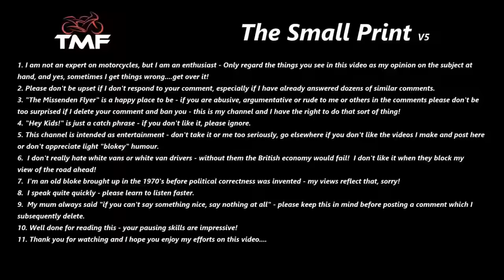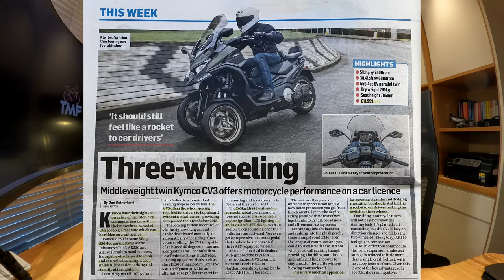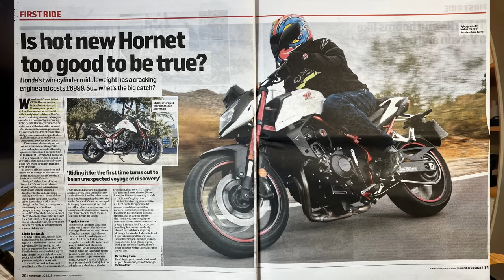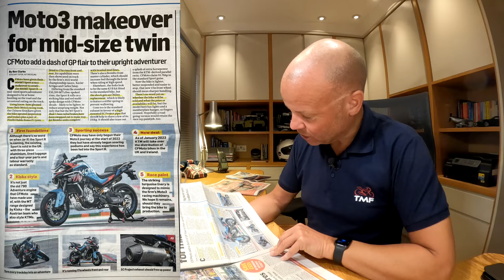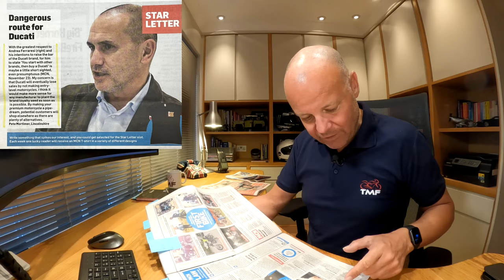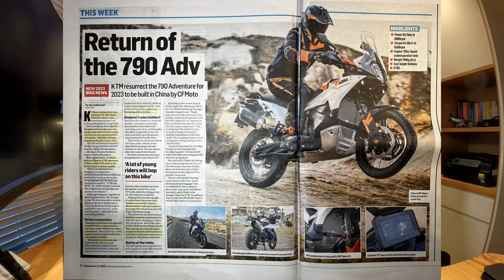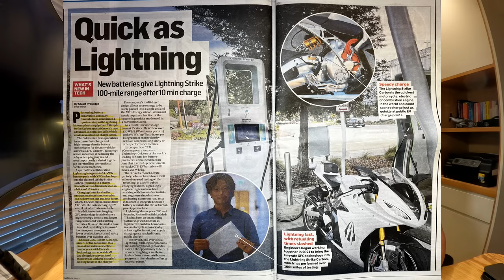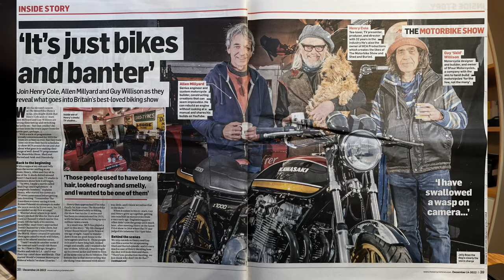Bike News Review - December 2022 4K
In the final edition of "Bike News" for 2022 I cover Royal Enfield's new UK  distributor, New Brough Superior Dagger Roadster, New Kymco CV3, MV Agusta Turismo Veloce Lusso SCS, Zero DSR/X, New Honda Hornet, CFMoto 800MT Sport R, Royal Enfield Hunter 350, Herald Brute 500, Mash Two-Fifty, 2023 BMW S1000RR, Return of the KTM 790 Adv, New battery technology for bikes, Yamaha TMax Tech Max, BMW CE 04, Honda NC750X DCT, Parish Notices and much much more!  Happy New Year!!

GoPro HD Hero 10 cameras
GoPro Media Mod for mic connection
GoPro Max Lens Mod for wider angle view
RODE Wireless Go dual channel radio mics